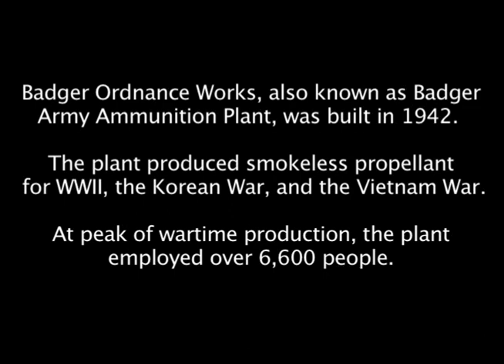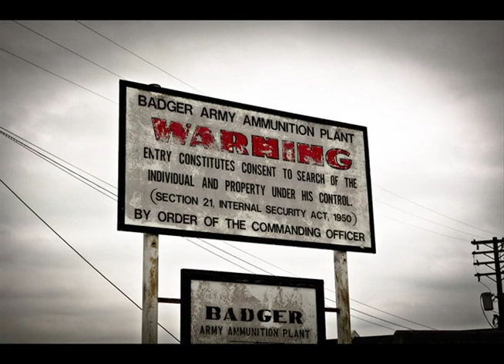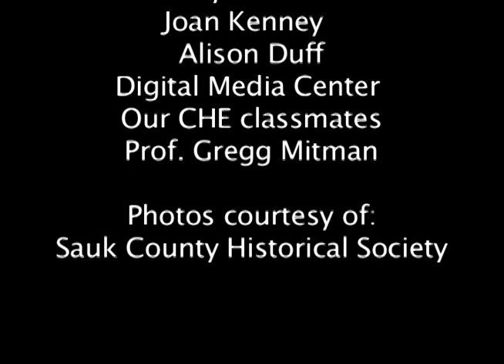At the Heart of Badger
Verlyn Mueller worked for 26 years in the instrument shop at the Badger Ordnance Works (also known as the Badger Ammunition Plant).  From 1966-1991, Veryln spent his days repairing machinery in the munitions factory while adhering to strict regulations designed to keep workers safe while they handled explosive material. Now retired, Veryln serves as president and archivist for the Badger History Group. But the usual texts and photos aren't the only records of service carefully cataloged by this historian. Verlyn keeps another physical memory of Badger's history in his pocket. In this story, a landscape of danger leaves an indelible mark on the body, transforming a life-threatening occupational hazard into a life-saving medicine.  Verlyn reminds us how personal health can become inextricably bound to a certain place and time.

Produced by Marya Johnston-McIntosh and Aleia McCord

Part of the series "Landscapes of Health: Stories of Health and Place"

Series by the Center for Culture, History, and Environment (CHE), a research center within the Nelson Institute for Environmental Studies at the University of Wisconsin-Madison.